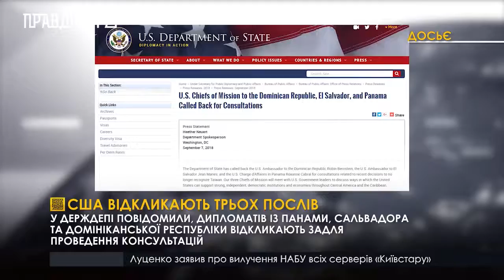США відкликають трьох послів